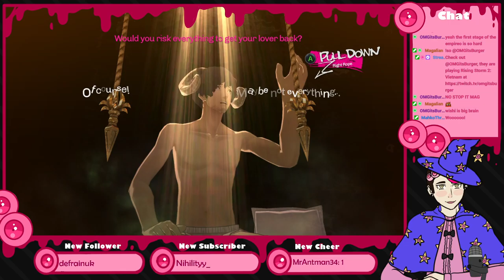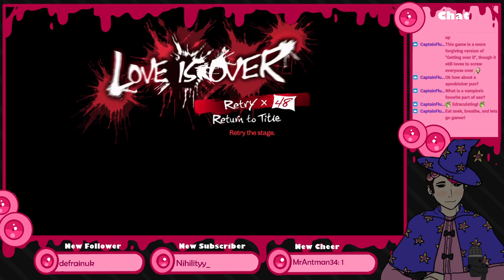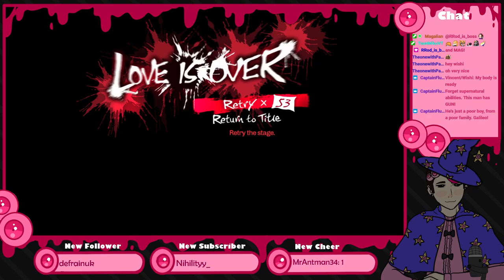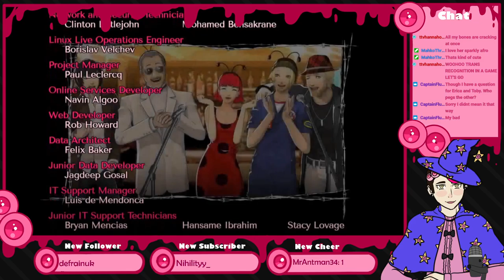The Struggle is Real..| Catherine Part 3